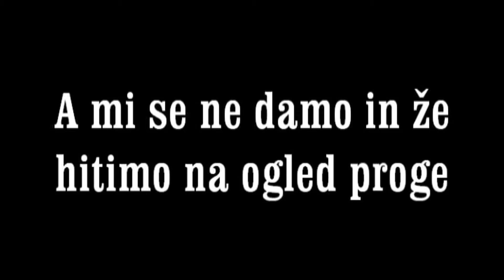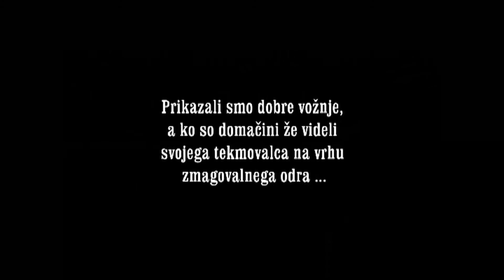Veleslalom MSIN 2013